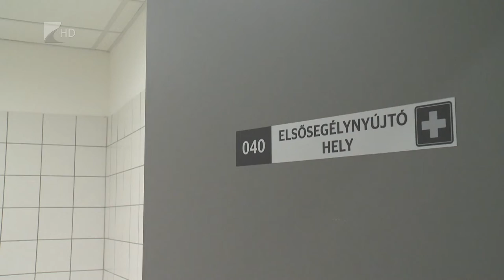Átadták az Atlétikai Centrumot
Közép-európai szinten is egyedülálló atlétikai centrumot adtak át Nyíregyházán.
A 7,5 milliárd forintból elkészült létesítmény mások mellett a futók, magas-, a távol- és a rúdugrók felkészülését szolgálhatja, de nívós országos és nemzetközi versenyeknek is otthona lehet. A hétvégén például már itt rendezik a fedettpályás országos bajnokságot.